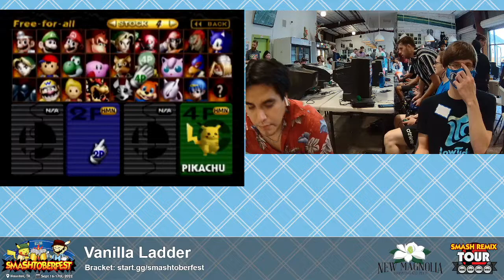Smashtoberfest 2022 - Pokehero (Kirby) Vs. Dishier Wand (Pikachu) SSB64 Smash Tournament